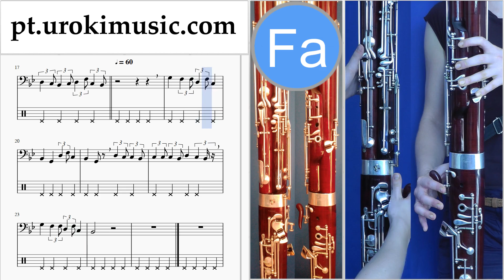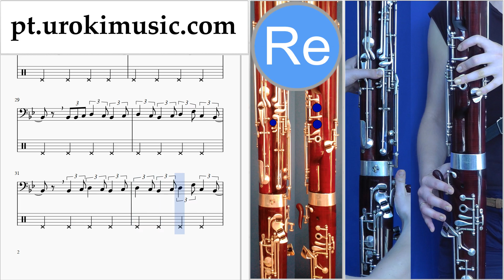Aprender Fagote Lukas Graham - 7 Years Tablatura Parte#2 um-i372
Aprender Fagote Lukas Graham - 7 Years Tablatura Parte # 2 um-i372 Por favor, escreva nos comentários, como fazer lições mais útil para você?